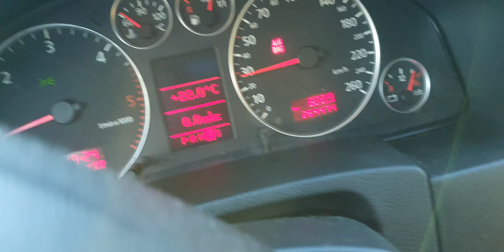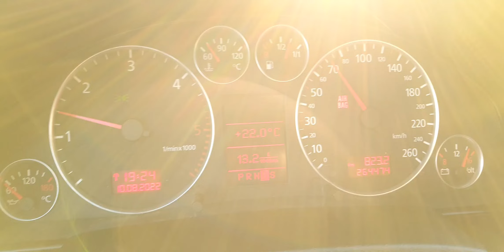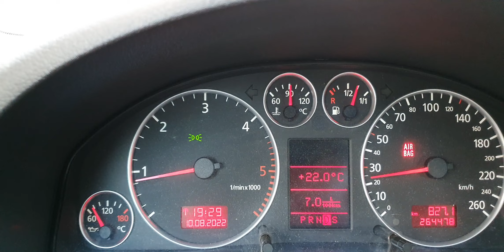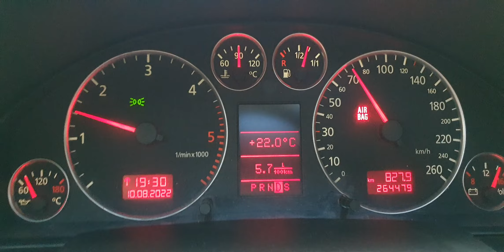audi A6 C5 Allroad 2.5 tdi v6, ake 180 km, tiptronic. spokojna jazda po okolicy.